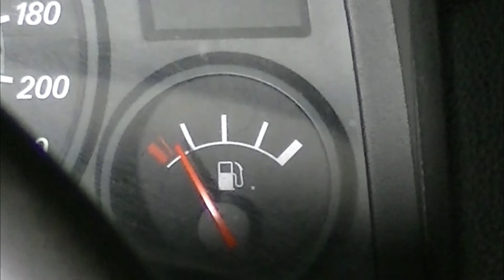TROCA DO SENSOR DE NIVEL DO TANQUE VECTRA 2009 /ECONOMIZE DINHEIRO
olá amigos nesse vídeo eu mostro como trocar a bóia do VECTRA 2009 facilmente e voce vai economizar uma boa grana,espero que gostem e deixe um like para ajudar o canal obrigado